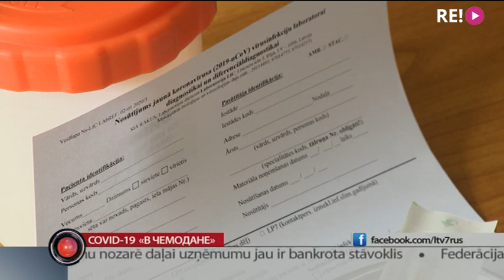Covid-19 «в чемодане»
Новая вспышка заболевания ковид-19 в минувшую субботу оказалась связана с гастарбайтерами из Узбекистана. Среди 13 человек у которых был обнаружен вирус — 5 приезжих работников. Остальные — их контактные лица. Как государство планирует контролировать рабочую силу из-за рубежа выяснял Даниил Смирнов.